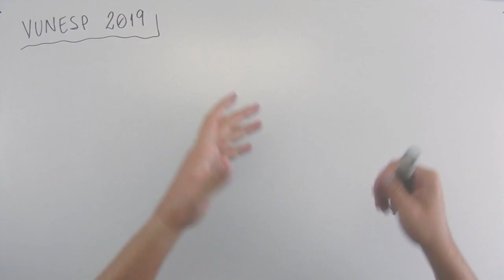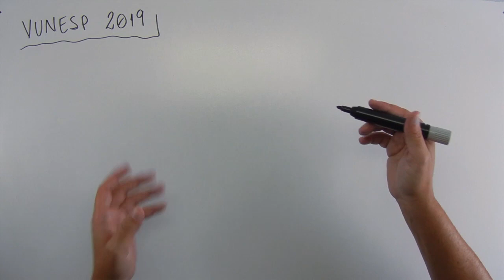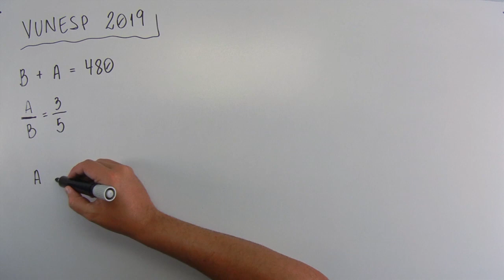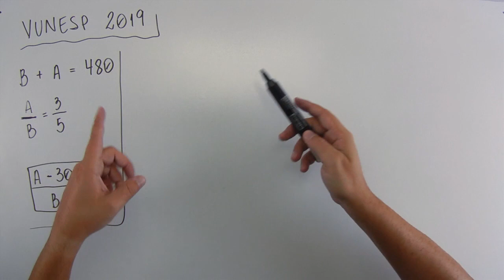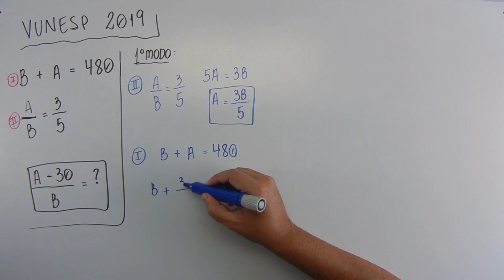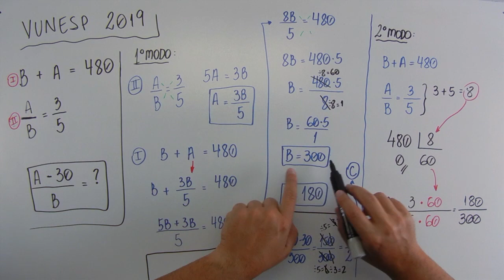Sistemas de Equações (03 de 10) – Prefeitura de Arujá – Vunesp 2019 – #0234 – Matemática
Questão - Vunesp 2019:
Uma pessoa possui 480 folhas de papel sulfite, sendo que cada folha ou é da cor branca ou é da cor azul, de modo que a razão entre o número de folhas azuis e o número de folhas brancas é 3/5. Após ela utilizar 30 folhas azuis, a razão entre o número de folhas azuis e o número de folhas brancas passará a ser
(A) 1/3
(B) 2/5
(D) 3/4
(E) 4/5
Músicas:

Introdução:
Country_cue_1

Durante a fala e Final:
Rural Stride

Durante a Questão:
Atlanta